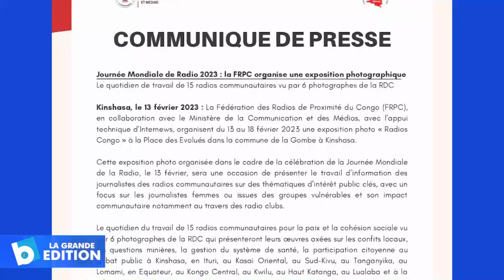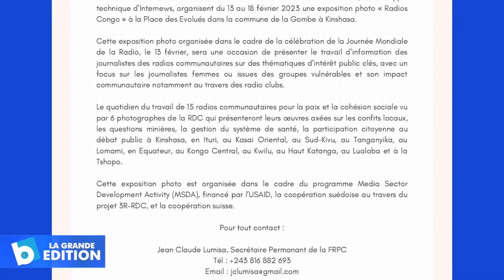Journée Mondiale de la Radio: La FRPC organise une exposition photographique